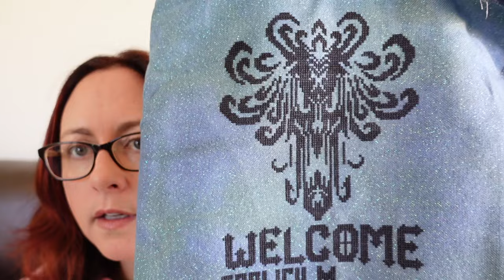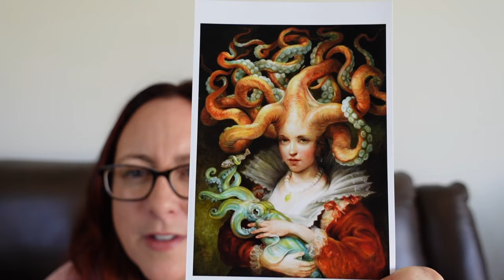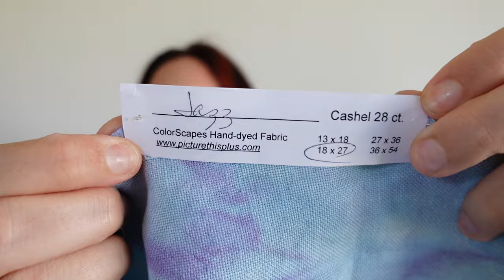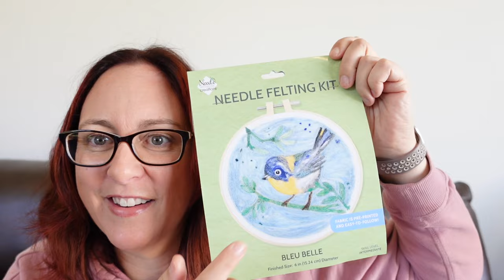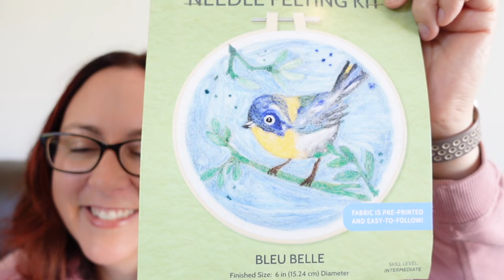Flosstube #71 An overdue stitchy catch up